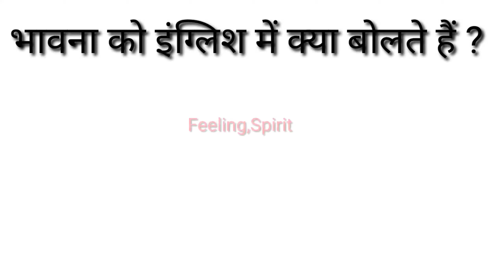साहस,प्रतिज्ञा,सहनशीलता,धैर्य,भावना को इंग्लिश में क्या बोलते हैं ?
साहस को इंग्लिश में क्या बोलते हैं ?
प्रतिज्ञा को इंग्लिश में क्या बोलते हैं ?
सहनशीलता को इंग्लिश में क्या बोलते हैं ?
धैर्य को इंग्लिश में क्या बोलते हैं ?
भावना को इंग्लिश में क्या बोलते हैं ?